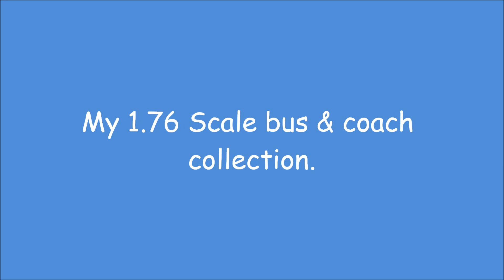The Sutton Junction bus and coach fleet.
I collected these models between 2003 and 2004. All these models are made by either Creative Master Northcord or Corgi Origional Omnibus.  Before this video they remained sealed in their boxes but I have decided that I want to use them with my model railway as they fit in perfectly although ive yet to unscrew them from their bases. Most of these busses are from either London or Manchester with a few randoms thrown in. Enjoy... :)